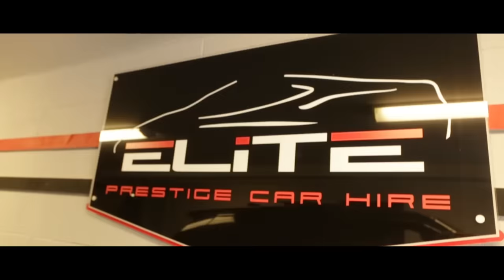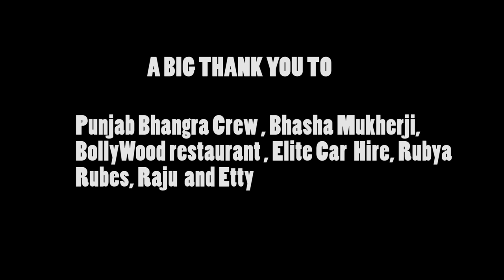Asif K | Gal Sunda Ni [OFFICIAL VIDEO]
Gal Sunda Ni folk song by Asif K(cover song)